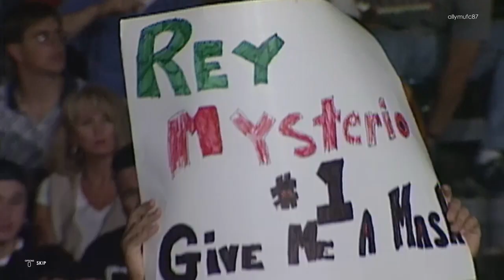WWE 2K22_20220827145131